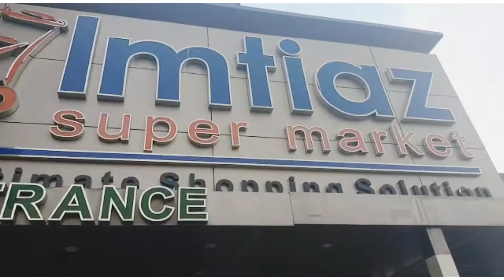imtiaz super store vlog|shopping|food items|grocery|sheikh vlog@jannatspecialrecipes7633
imtiaz shopping centre house hold items k liyee aik buhat hi achii jagaa from where u can buy each nd everything u need